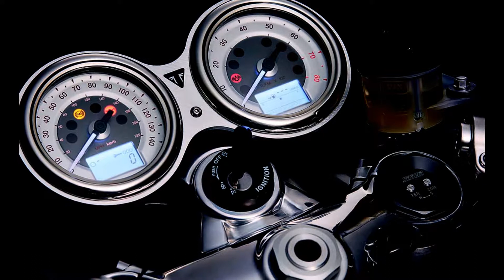2016 Triumph Bonneville T120 Pure WHite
The stunning Bonneville T120 is a stylish and distinctive statement of Triumphs heritage. Combining the modern performance of the Bonneville 1200cc high torque engine with authentic styling, crafted to follow the silhouette and cues of the original Bonneville, the T120 is a timeless icon beautifully evolved.